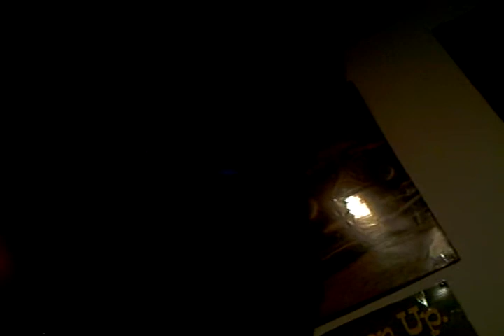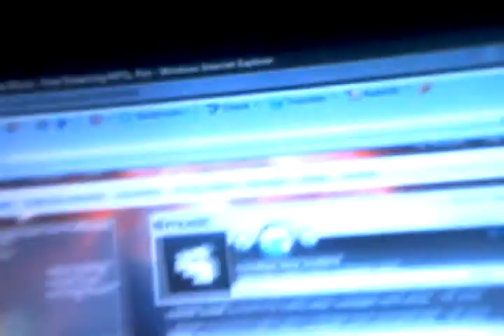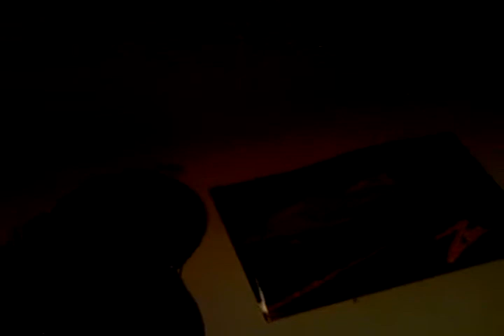3OH!3 COYOTE!!New Zealand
me talking about my song goodbye new zealand